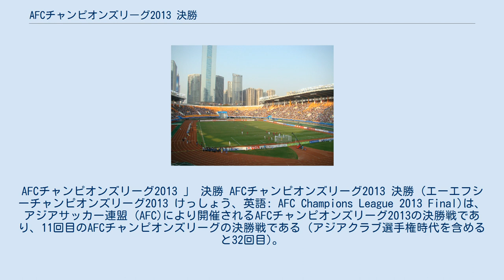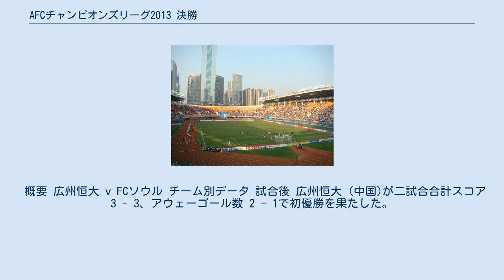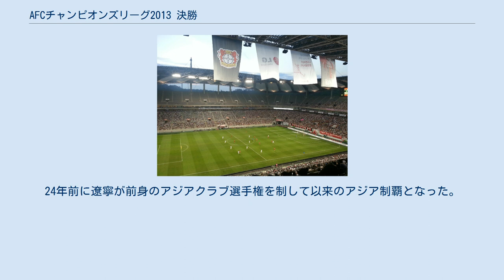AFCチャンピオンズリーグ2013 決勝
AFCチャンピオンズリーグ2013 」 決勝 AFCチャンピオンズリーグ2013 決勝 (エーエフシーチャンピオンズリーグ2013 けっしょう、英語: AFC Champions League 2013 Final)は、アジアサッカー連盟 (AFC)により開催されるAFCチャンピオンズリーグ2013の決勝戦であり、11回目のAFCチャンピオンズリーグの決勝戦である (アジアクラブ選手権時代を含めると32回目)。
試合は第1戦が2013年10月26日に、第2戦が2013年11月9日に開催された。
 広州恒大 (中国)が2試合合計スコア 3 - 3、アウェーゴール数 2 - 1で初優勝を果たし、AFCサッカー連盟を代表して2013年12月にモロッコで開催された2013 FIFAクラブワールドカップの出場権を獲得した。
 FCソウル (韓国)は2度目の決勝進出。
アジアクラブ選手権時代に「安養LG」として2002年決勝に進出している。
だがAFCチャンピオンズリーグとしてからは決勝に進出していなかった。
一方の広州恒大 (中国)は初の決勝進出となった。
AFCのコンペティションでの両チームの対戦はない。
 決勝戦は前回大会と異なり、ホーム・アンド・アウェーの2回戦制となった。
第1戦が2013年10月26日にFCソウル (韓国)のホームであるソウルのソウルワールドカップ競技場、第2戦が2013年11月9日に広州恒大 (中国)のホームである広州市の天河体育中心体育場で開催された。
 決勝 第1戦が行われたソウルワールドカップ競技場 (2013年10月26日に開催) 決勝 第2戦が行われた天河体育中心体育場 (2013年11月9日に開催) 註: 以下のすべての結果は、決勝戦進出2クラブの得点を前に表示している。
 概要 FCソウル v 広州恒大 チーム別データ 試合後 広州恒大 (中国)のマルチェロ・リッピ監督が前日会見でFCソウル (韓国)側の対応に不満を漏らすなど、試合前から不穏な空気が漂う対戦となったが、ゲームは一進一退の好ゲームとなった。
 広州恒大 (中国)は第2戦で勝利もしくは0-0、1-1の引き分けなら優勝、FCソウル (韓国)は勝利もしくは3-3以上の引き分けなら優勝が決定する。
2-2のまま90分が終了した場合は延長戦に突入する。
 概要 広州恒大 v FCソウル チーム別データ 試合後 広州恒大 (中国)が二試合合計スコア 3 - 3、アウェーゴール数 2 - 1で初優勝を果たした。
中国勢のACL制覇は初。
24年前に遼寧が前身のアジアクラブ選手権を制して以来のアジア制覇となった。